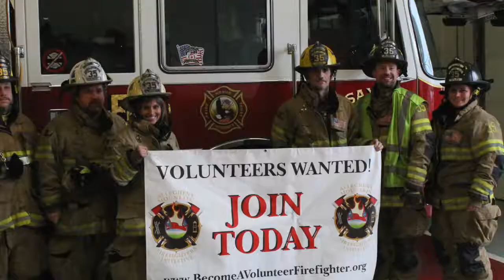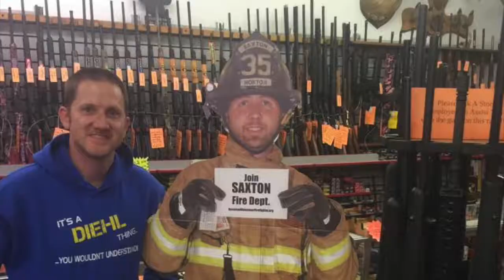2015 Year in Review - SVFC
Displayed at Saxton Volunteer Fireman's Banquet on Feb 2016